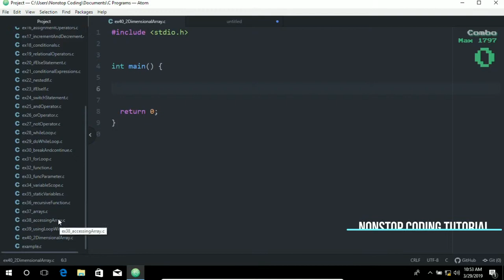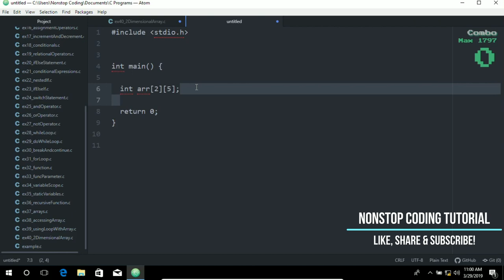2 Dimensional Array In C Easiest Way To Learn 2 Dimensional Array With Atom Editor In Windows 10 #42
Hi there folks and welcome to this easiest way to learn C programming. In this video, I will show you how to learn C coding in an easiest way that you can imagine. So what are we waiting for, let's get started. So, today we're going to learn 2 Dimensional Array In C Easiest Way To Learn 2 Dimensional Array With Atom Editor In Windows 10

We're going to practice making codes and this is the best way to learn coding. More hands on exercises and at the end of this video. I encourage you to answer the question because it's the best way to teach yourself in C programming

Two Dimensional Arrays
- 2dimensional array is an array of arrays and can be thought of as a table
- you can also think of a two dimensional array as a grid for representing a chess board, city blocks, etc..
- 2 dimensional array declaration indicates the number of number rows and the number of columns.
- nested curly braces ares used to initialize elements row by row.
- an array can have more than two dimensions
- 2d array is just to store multiple information about multiple things where each and every can be access separately.

Short Story of C
C is a general-purpose programming language that has been around for nearly 50 years. It has been used to write everything from operating systems (including Windows and many others) to complex programs like the Python interpreter, Git, Oracle database and more. It's a low-level language that relates closely to th way machines work while still being easy to learn.

Atom is a free and open source text and source code editor for macOs, Linux and Microsoft Windows with support for plug-ins written in Node.js, and embedded Git Control, developed by GitHub. This provides us with a platform to create a responsive and interactive web applications etc...

Why use Atom?
Atom is a hackable text editor for the 21st century, built on Electron, and based on everything we love about our favorite editors. Designed to be deeply customizable, but still approachable using the default configuration.

What Is TDM GCC Compiler used for?
Is a compiler suite for Windows. It combines the most recent stable release of the GCC toolset, a few patches for Windows-friendlines, and the free and open-source MinGW or MinGW-w64 runtime APIs to create an open-source alternative to Microsoft's compiler and platform SDK.

TDM-GCC MinGW Compiler for free GCC for 32-bit and 64-bit Windows with a real installer & updater. A compiler suite for 32 and 64 bit Windows based on the GNU toolchain program(binutils), Windows API libraries (mingw-w64)